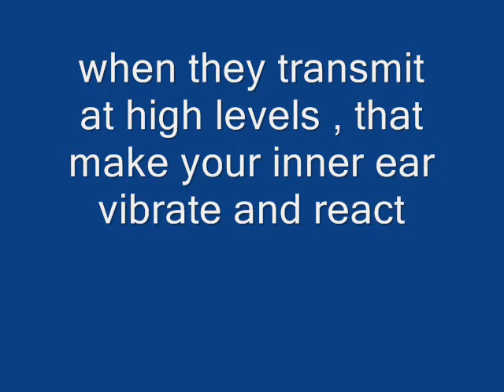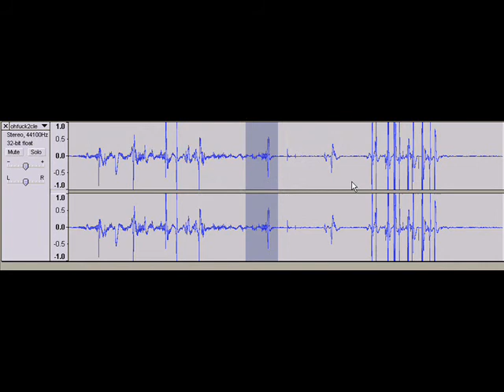bone conduction - record microwave hearing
An attemp to record microwave hearing with a bone conduction head set

mind control & electronic harrassment